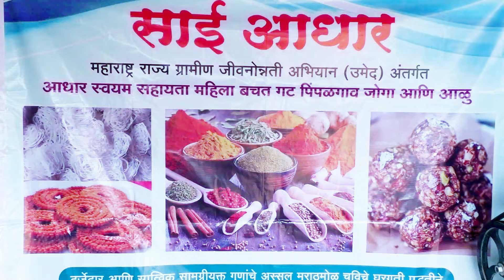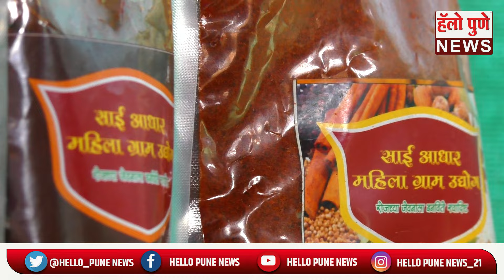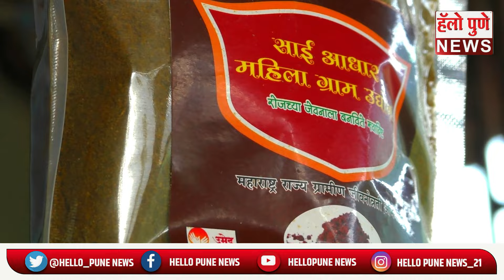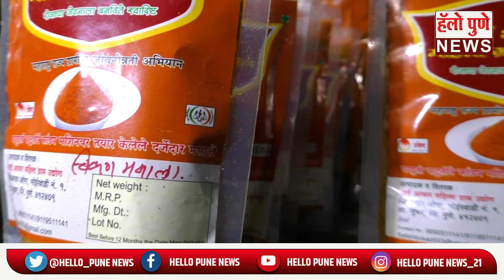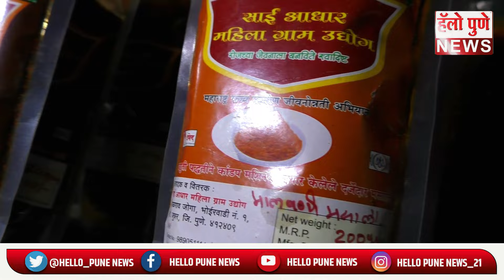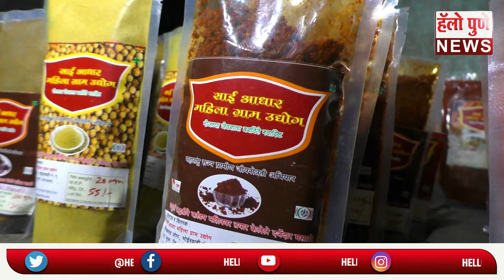जिद्दीच्या जोरावर उभारला मसाला उद्योग; आज लाखोंचा टर्नओव्हर | Spice Business | Masala Udyog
marathi language news channel based in pune maharastra that launched in 2021. get the all breaking news latest top stories live news Political social economic educational recreational sports current affairs article biography astro trending advertising movie review appeal agro pune news etc.

► Follow us on dailyhunt :

► Download Hello Pune News App :

Harshada Bokad was fond of inventing new recipes from a very young age, he pursued his passion by preparing masala lonche papad and many nutritious dry foods and started selling them. They tell us how to overcome the difficulties faced and how to live with confidence

हर्षदा बोकड यांना लहान पणा पासून नवनवीन रेसेपी करण्याची आवड होती यातच त्यांनी आपली आवड जोपासत मसाले लोणचे पापड तसेच अनेक पौष्टिक वाळवण पदार्थ तयार केले व ते विकण्यास सुरुवात केली त्या नंतर त्यांनी हळू हळू आपला व्यवसाय वाढविण्याचे ठरवले व काही मशीन विकत घेतल्या त्यातून त्या आपल्या परीवाला चांगला हातभार लावत आहेत आलेल्या अडचणींवर कशी मात करायची व आत्मविश्वासाने कस जगायचं हे ते सांगतात

masala udyog
masala,masala udyog machine
masala udyog business
masala udyog training
masala business idea
masala machine
masale udyog mahiti
masala laghu udyog
masala udyog mahiti
masala udyog marathi
masala udyog licence
masala udyog in marathi
masala making machine
masala plant
sai aadhar masala gruh udyog
साई आधार मसाले गृह उद्योग
मसाला उद्योग
मसाला उद्योग मराठी
मसाले उद्योग
मसाला उद्योग की जानकारी
मसाला उद्योग प्रशिक्षण
मसाला उद्योग ट्रेनिंग सेंटर
मसाला उद्योग प्रशिक्षण पुणे
मसाला प्रोसेसिंग उद्योग
क्लासिक मसाला उद्योग सोलापूर
मसाले उद्योग गुंतवणूक
गरम मसाला
मसाला मशीन
मसाला उद्योगाची माहिती
लघू उद्योग
गृह उद्योग
मसाला व्यवसाय
चिकन मसाला
लघु उद्योग बिजनेस